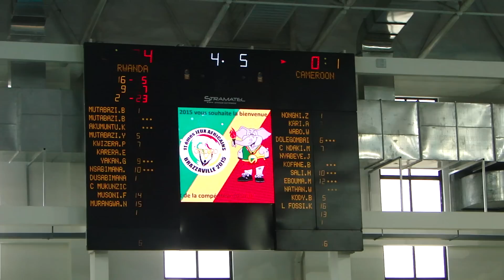Rwanda v Cameroon in Men's All Africa Games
2015 All Africa Games- Volleyball